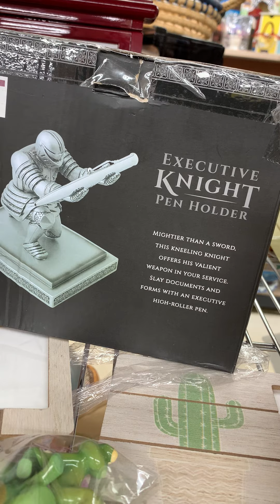いらない物でもいる💕Natutulog na mga gamit sa bahay ng Hapon..unwanted goods w/values💖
Lots of goods in japan that has a lot of values, There are hidden treasures in these shops..